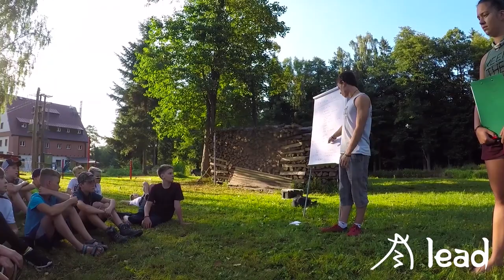Showreel 2018 | ADD lead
Přinášíme vám menší sestřih toho, co jsme prožili v roce 2018. Byl to pro nás skvělý rok plný zábavy, tréninků, a hlavně nových zážitků. Pojďte s námi proplout do předešlého roku a zavzpomínejte na tento parádní rok v našem obraze 🙌